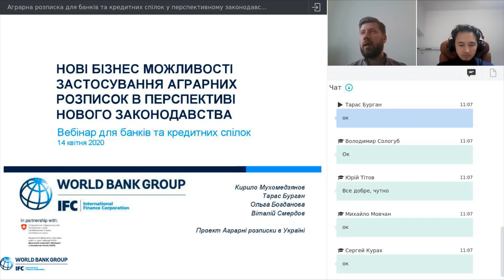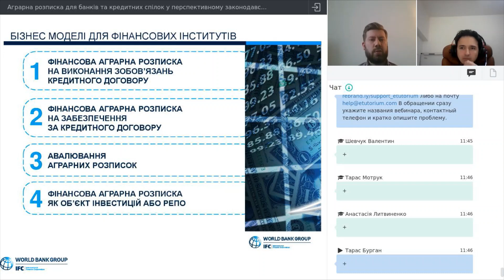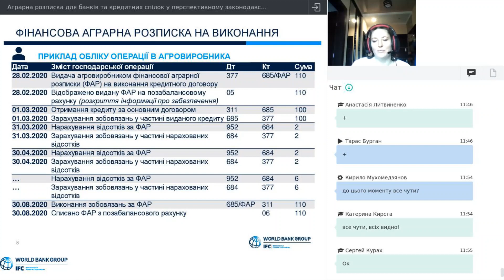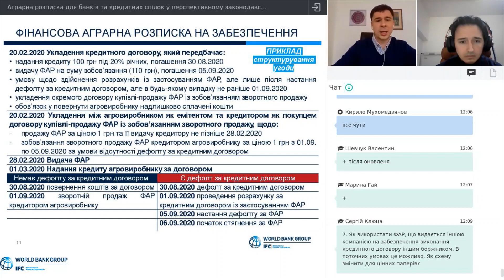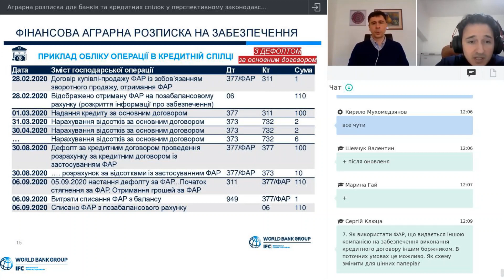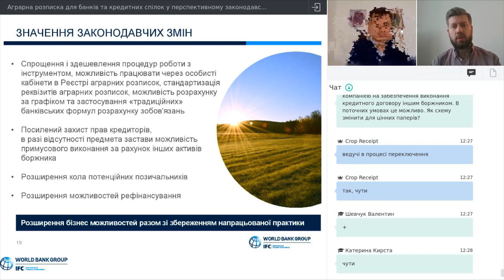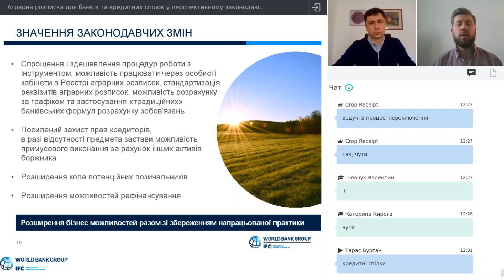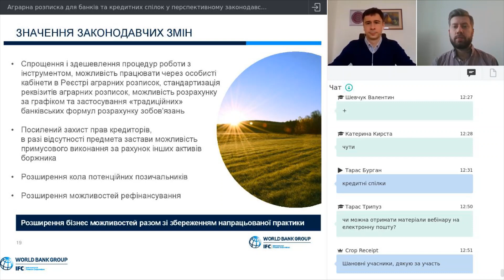Вебінар: Аграрні розписки для банків та кредитних спілок в альтернативному законодавстві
Запис вебінару від 14 квітня, присвячений новим можливостям використання аграрних розписок, завдяки оновленому Закону, моделям роботи з аграрною розпискою, як актив на балансі та як забезпечення (поза балансом). А також висвітлює особливості обліку та оподаткування у разі передачі аграрної розписки іншому кредитору чи примусового стягнення за аграрною розпискою.